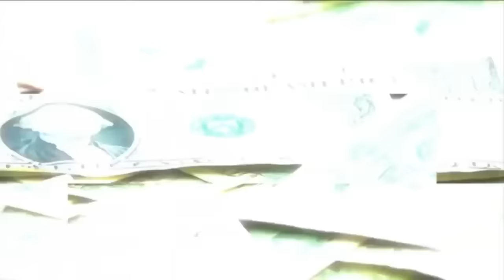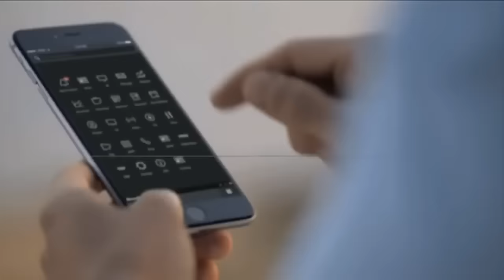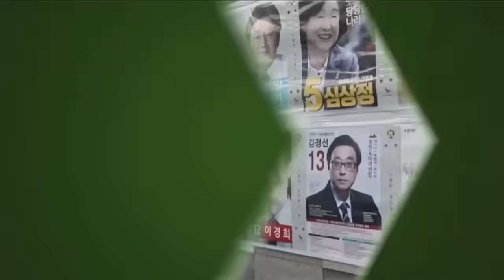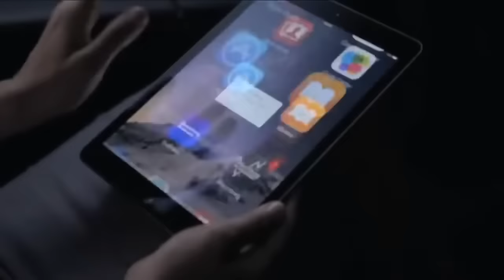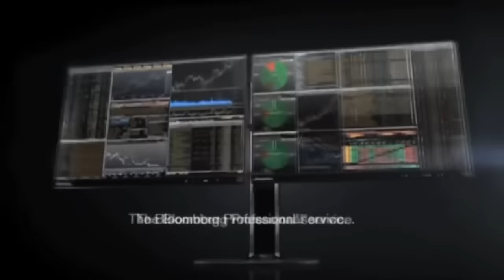Ex- Coristas de GLORIA TREVI develan su VERSIÓN sobre EL FAMOSO CASO ANDRADE | La Saga Entrevistas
Adela entrevistó a quienes en su momento estuvieron muy cerca de Gloria Trevi y Sergio Andrade, le cuentan su versión sobre el famosos caso y todo lo que ellas vivieron y vieron estando tan cerca.